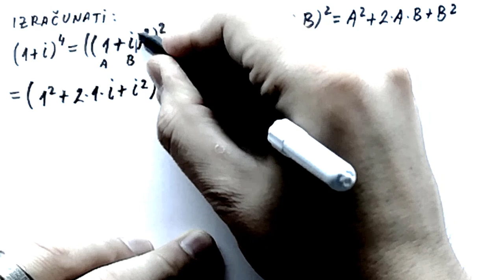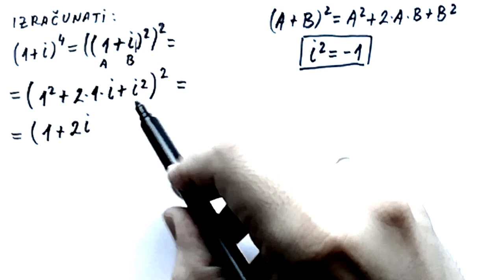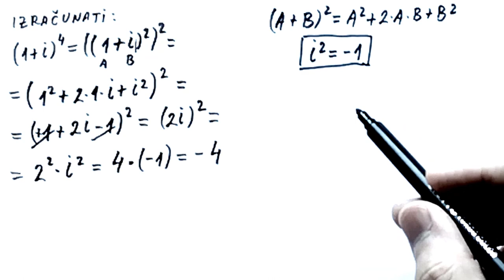Kompleksni brojevi zadatak